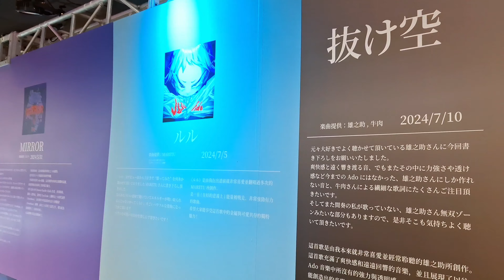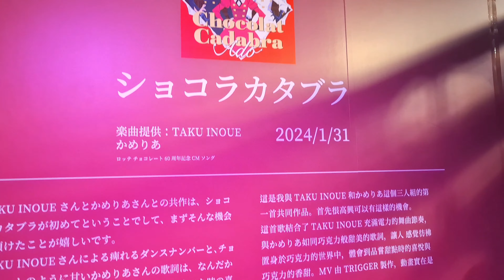Ado 殘夢 香港限定店 POP-UP STORE ANICHI動漫一番街｜MEGABOX｜香港好去處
Ado的最新專輯《殘夢》POP-UP STORE 繼原宿及大阪站後，現也登錄香港了！
大家可以在這裏找到周邊商品，包括限定鎖匙扣、紀念T恤、原聲帶等~

地點：MegaBox L9

人海茫茫，網絡也能相遇是一種緣分，歡迎大家留言喔♬